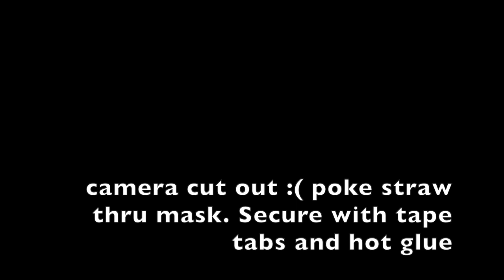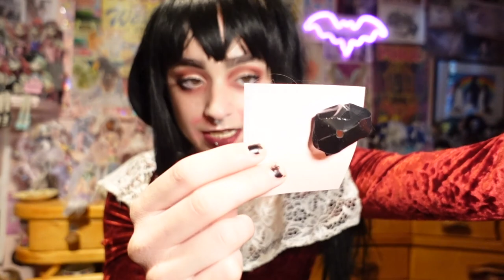DIY Gas Mask For Dolls (+ Living Dead Dolls Chat)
~Timestamps~
0-5:26 Intro
5:26-10:17 Tutorial
10:1715:45 Prototypes Discussion
15:45 Outro

Calgary, AB
T2N 4S6